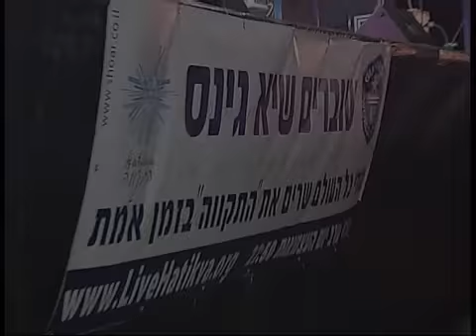Herzliya, Israel- Live Hatikva around the world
On May 7, 2008, Israel's 60th Independence Day, hundreds of individuals and communities around the world congregated to simultaneously sing "Hatikva"' at exactly the same time. The Hatikva initiative, aims to introduce the content and significance of the "Hatikva" to Jews around the world. The wide span of participants was so great, that it made the possibility of a new Guinness world record for "most people singing an anthem simultaneously" category, to be set.